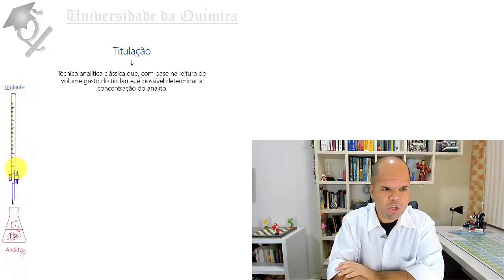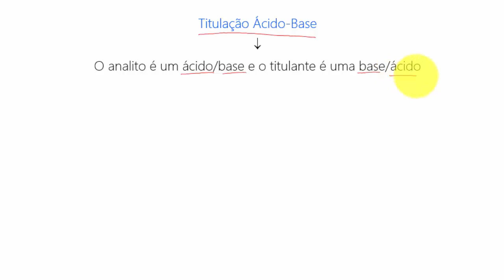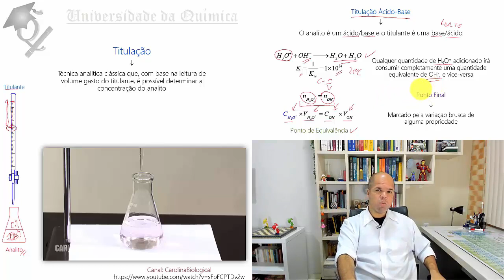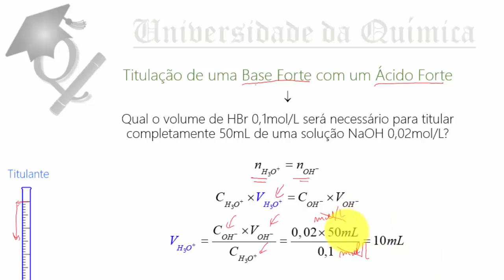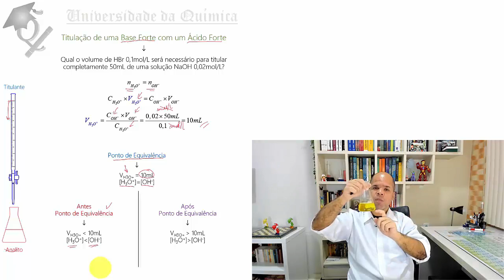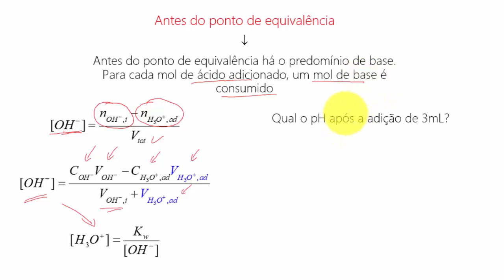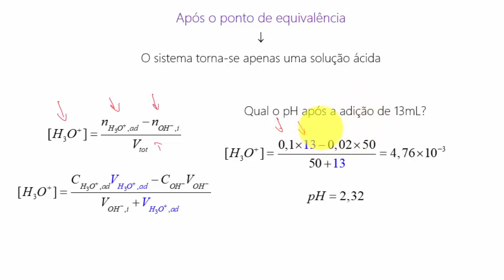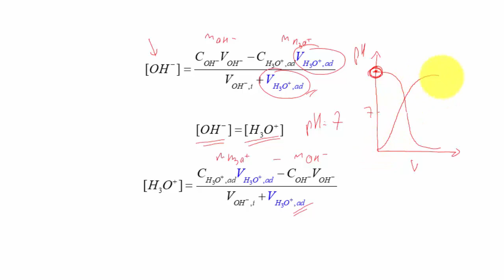Tudo Sobre Química Analítica - Titulação Ácido-Base (Módulo 3)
No módulo 3 falamos sobre uma das aplicações dos conceitos de ácidos e bases que é a titulação.